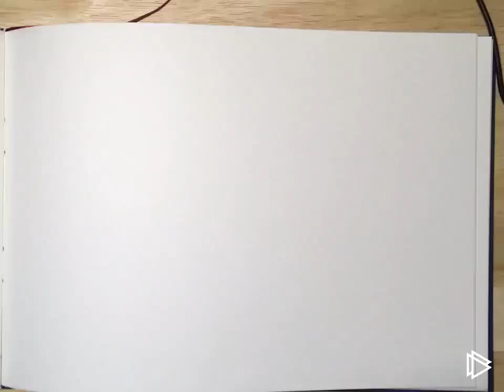Duomo di milano architecture sketch / montblanc fountain-pen